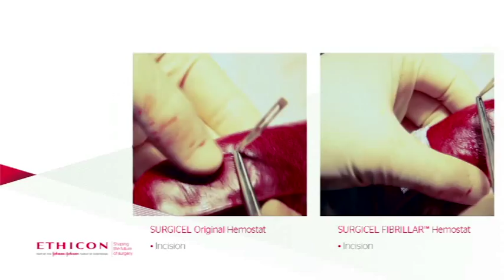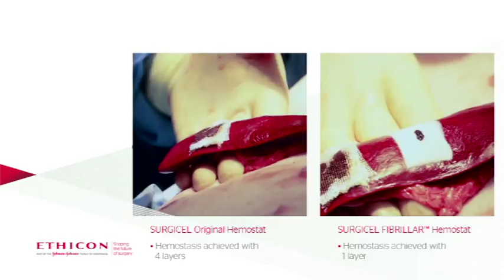SURGICEL Video 4 SURGICEL BLEED STUDY FIBRILLAR V ORIGINAL OUS 0101